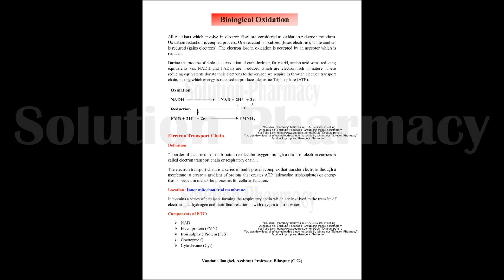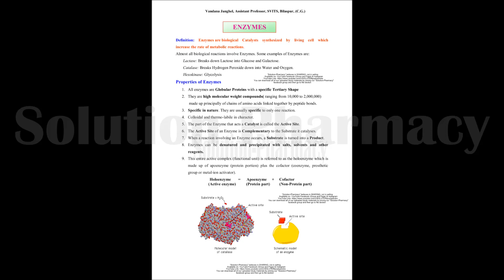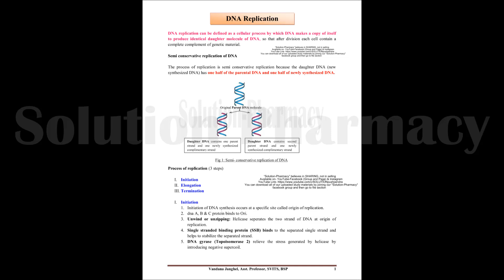Biochemistry Notes = B.Pharmacy 2nd Semester (FREE PDF Available) GPAT-NIPER- Pharmacist, DI Exam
Solution-Pharmacy- The solution-Pharmacy is the completely dedicated channel (YouTube-Facebook-Instagram- LinkedIn-Slide share) for Pharmacy Profession. Here we provide Free MCQs, Flashcard, and Most Importantly Practical Videos for all Students.